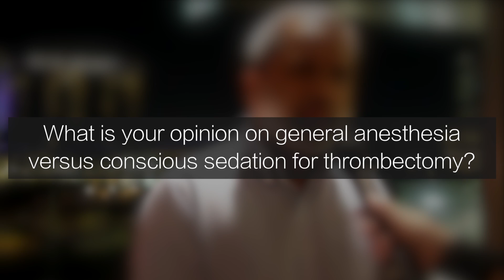Thrombectomy: General anesthesia versus conscious sedation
Umair Rashid Chaudhry, member of the LINNC Asia 2016 Faculty, shares his opinion of this very important subject. In his stroke center in Pakistan, they give priority to general anesthesia for the anterior circulation and conscious sedation for the posterior circulation but the decision varies depending on the status of the patient.